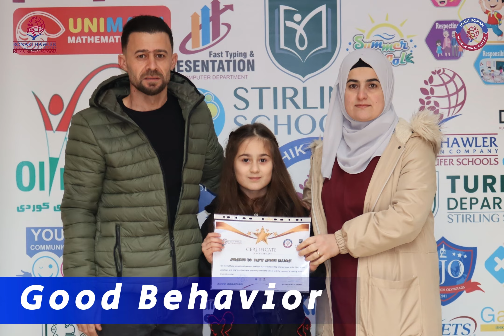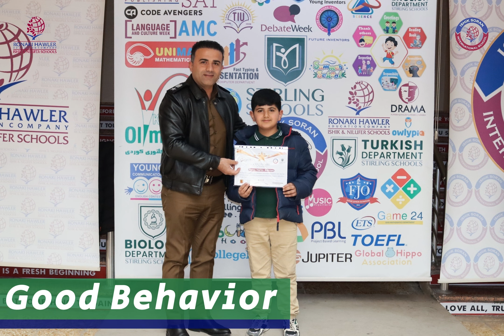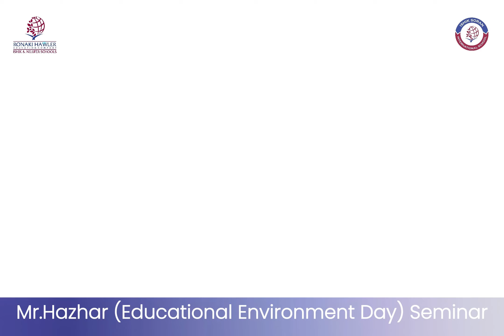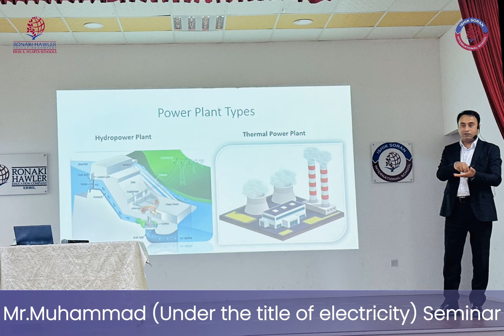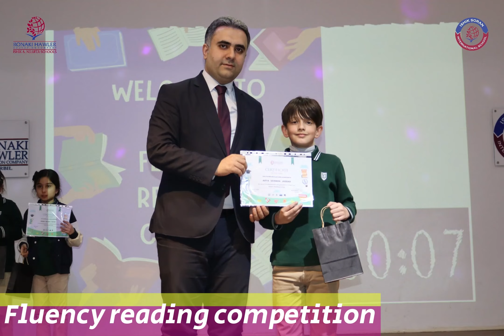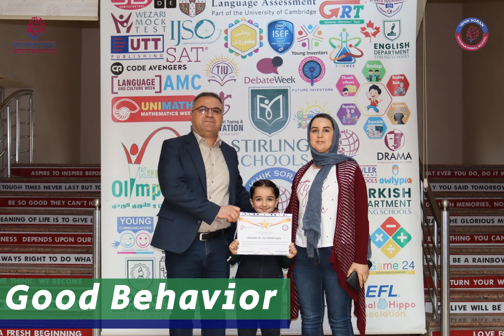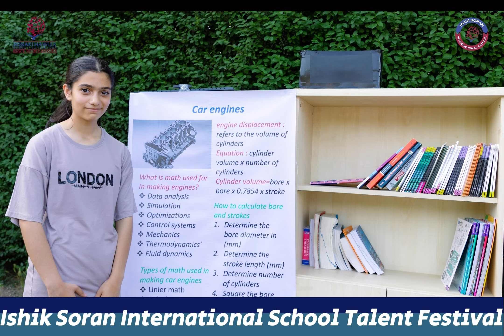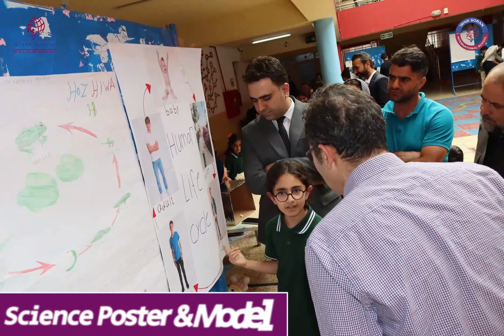کورتکراوەی بەشێکك لە کاروو چالاکییەکانی وەرزی دووەم بۆ ساڵی خوێندنی 2023 -24